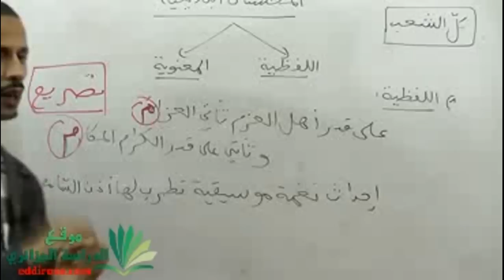المحسنات البديعية اللفظية و المعنوية 02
درس مفصل في مادة اللغة العربية و آدابها للسنة الثالثة ثانوي جميع الشعب : بلاغة المحسنات البديعية اللفظية و المعنوية الطباق الجناس السجع
للمزيد من الدروس قم بزيارتنا عبر موقع الدراسة الجزائري :